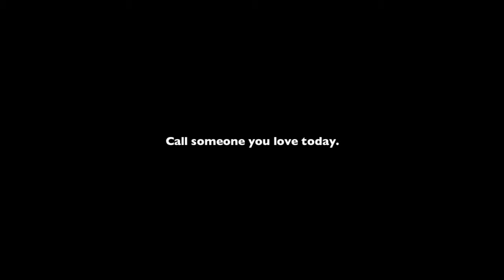Pay Phone Jayesslee cover